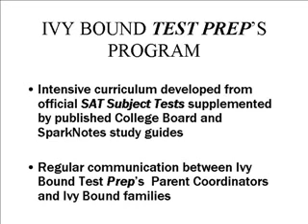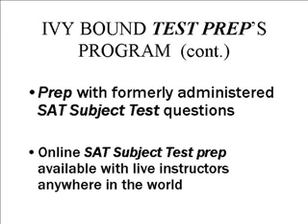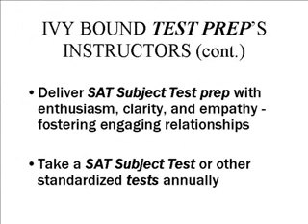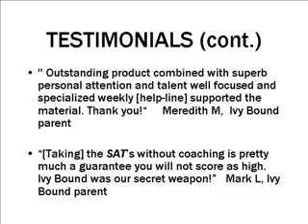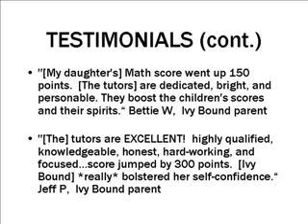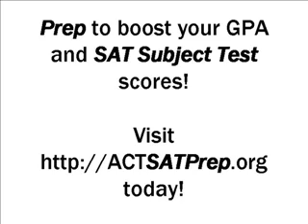SAT Subject Test Prep English Literature & History - As Seen in WSJ, NY Times, Washington Post, etc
SAT Subject Test prep for English Literature, World History, and United States History as seen in The Wall Street Journal, The New York Times, The Washington Post, etc. Do you want to let your competitors have an unfair advantage over you with this SAT Subject Test secret weapon? Prep is available for literature, mathematics levels 1 & 2, science, biology E/M, chemistry, physics, language, Chinese, French, German, Hebrew, Italian, Japanese, Korean, Latin, and Spanish. today to find out how you can prep to boost your SAT Subject Test scores in English Literature, World History, and / or United States History by 100 points or more!